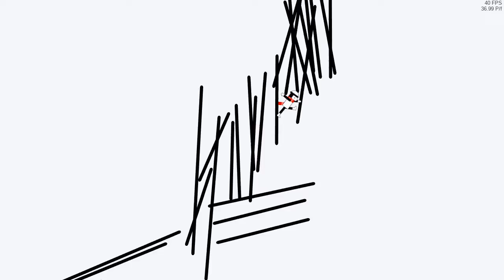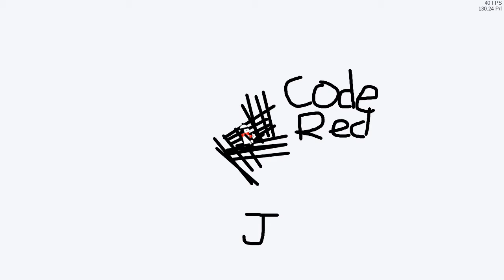[Offsled/joke(?)] Code Red - Line Rider